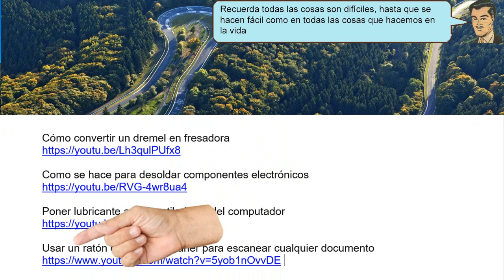Como mejorar la vision doble de un largavistas - Tirado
Como mejorar la vision doble de un largavistas, El proceso de regular la vision doble de un largavistases muy sencillo y se demora mas menos unos10 minutos en total y quedan totalmente ajustados